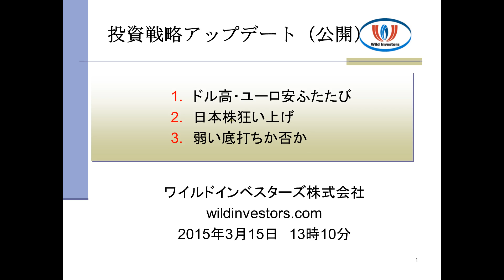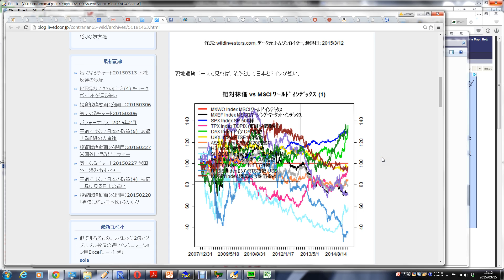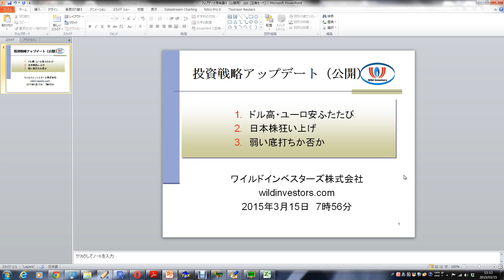投資戦略アップデート（公開用）20150315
1.　ドル高・ユーロ安ふたたび
2.　日本株狂い上げ
3.　弱い底打ちか否か

ヘッジファンドバンキングの弊社サービス内容。

気になるチャート20150313 米株反発の気配